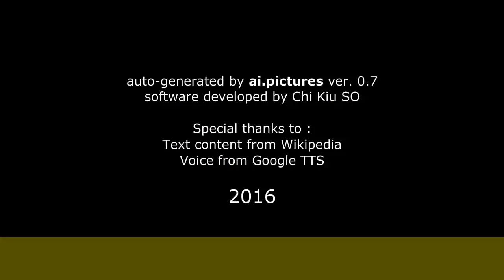Felipe Camiroaga - Vida temprana y estudios